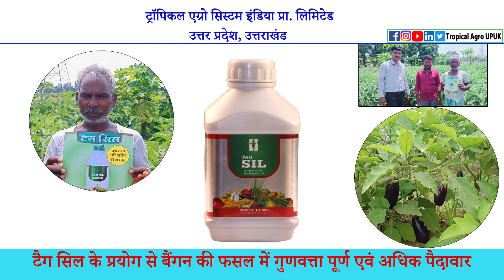बैंगन की फसल टैग सिल का प्रयोग